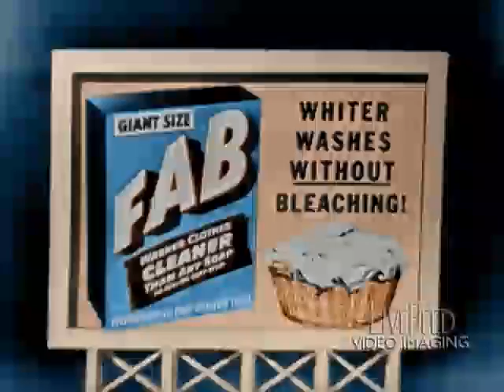LiveFeed Video Imaging restoration - Margaret Whiting (1952)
An upbeat number from the famous 40s & 50s recording artist, featured here as a guest star on a popular variety program. With an assist from the LiveFeed Video Imaging restoration, it's almost like being in the studio...!

[For the best viewing experience, we recommend watching these LiveFeed-restored videos using YouTube's "HQ" mode.]